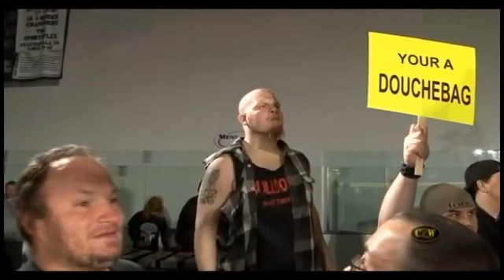CZWaMania 2011 & 2012